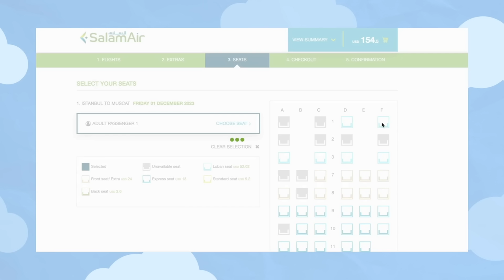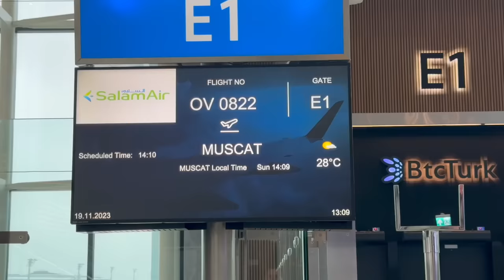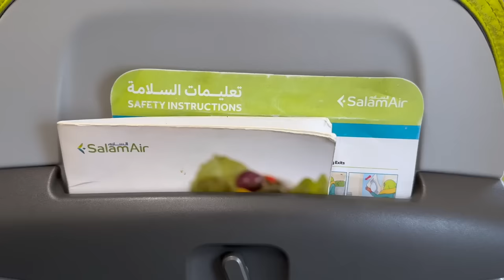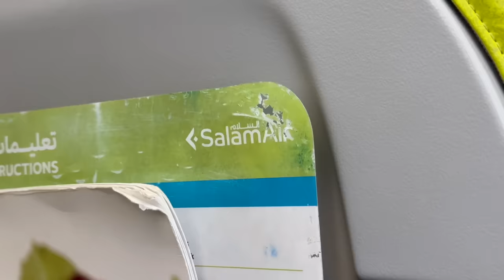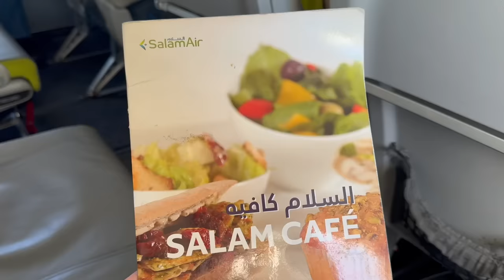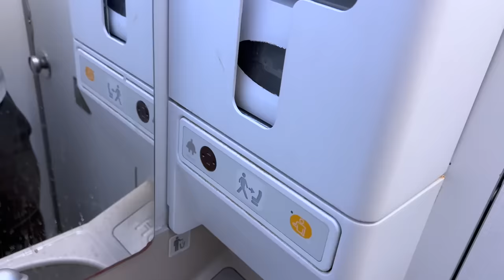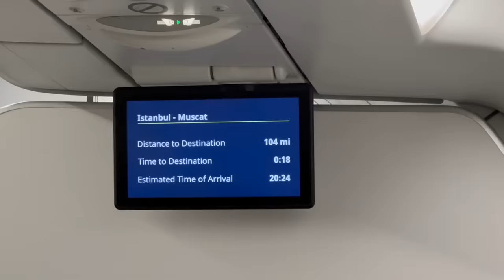ATTACKED by DRUNK Passenger on SALAM AIR - Police at the gate!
This is a comprehensive Flight Review of Salam Air.

Class: Business & Economy
Route: Istanbul (IST) to Colombo (CMB) via Muscat (MCT)
Plane: Airbus A320neo